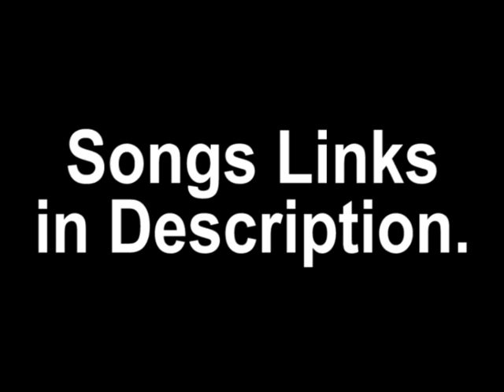(2022 EDITION) Hardest Demons of Each Difficulty... REMASTERED! | Geometry Dash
lol late video

0:00 Start
0:10 Easy Demon
1:40 Medium Demon
3:00 Hard Demon
4:40 Insane Demon
6:40 Extreme Demon
8:30 End